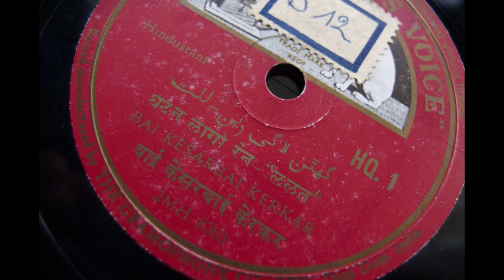Kesarbai Kerkar sings Ghatan Lagi Rain [ Lalat ]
His Master's Voice HQ. 1